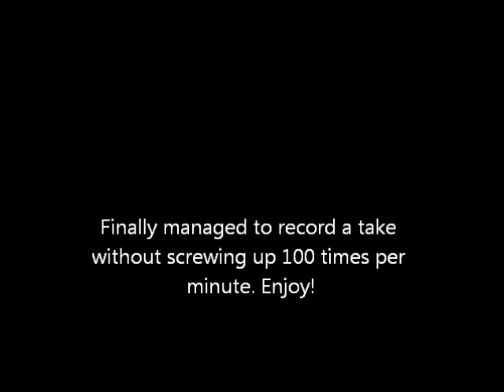Tried To Walk 걸어 본다 - B1A4 [Piano + Lyrics]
Redid the video. This time I was bothered to add lyrics. They're probably out of sync at some point, and I had absolutely no idea how to do the rap so yeah. Enjoy!

Sheets from jgmb829's youtube channel.